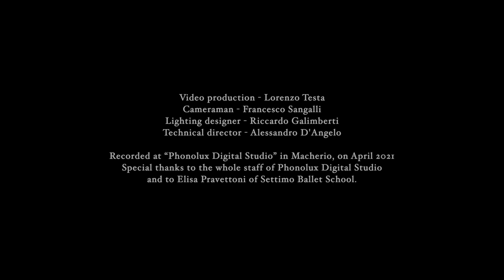Harp & Tap - Grand finale (with special guests)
Harp & Tap
(By A. Sangineto & I. Suss)

Ilaria Suss: tap dance
Adriano Sangineto: Celtic harp

In collaboration with:
Lorenzo Testa - Acoustic guitar
Alex Pacho Rossi - Drums

Valeria Bonfanti, Mario de Marzo, Luca Laconi & Matteo Passini - tap dancers

Video production - Lorenzo Testa
Cameraman - Francesco Sangalli
Lighting designer - Riccardo Galimberti
Technical director - Alessandro D'Angelo

Recorded at "Phonolux Digital Studio" in Macherio, on April 2021.
Special thanks to the whole staff of Phonolux Digital Studio and to Elisa Pravettoni of Settimo Ballet School.